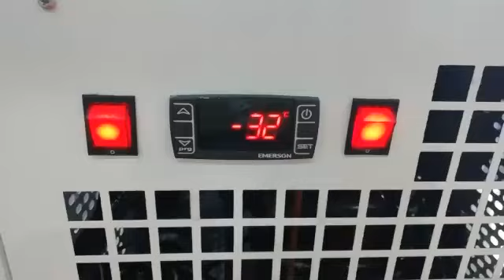Blast freezer 600 liters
Birla Aircon designed Blast freezer also called as mini cold room
used for storing all type of frozen able items.